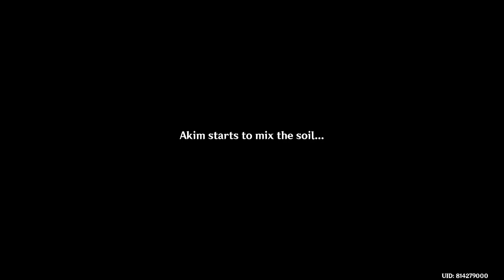Daily | Genshin Impact 3.7 #753 | Let's Play Fayz Trials P7